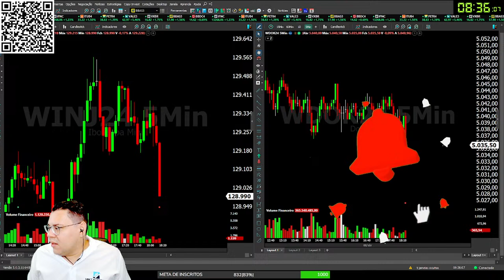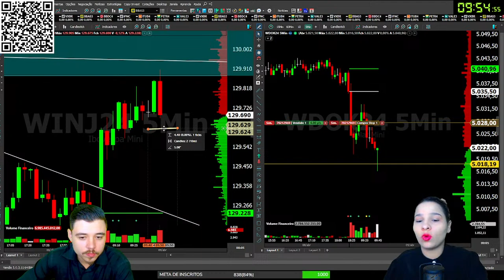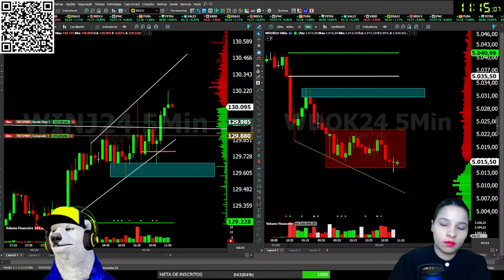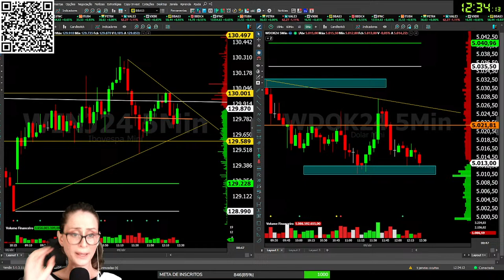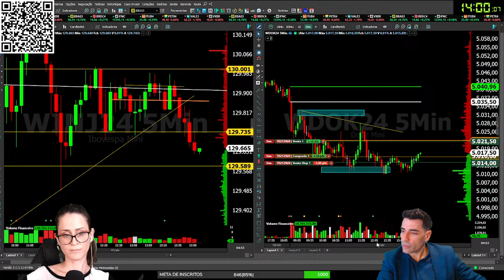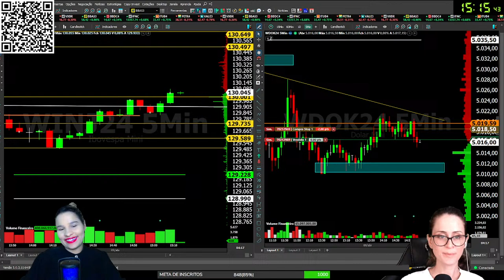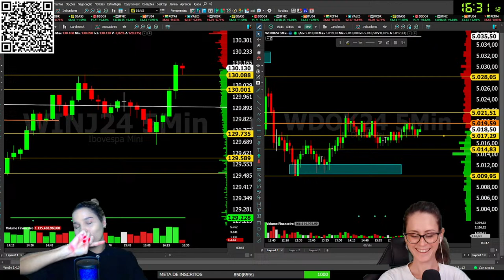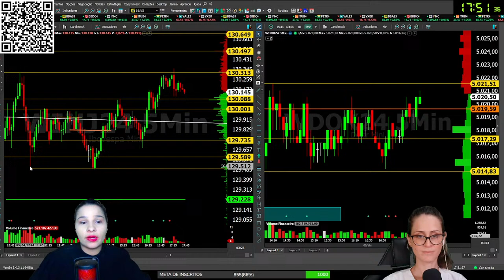DayTrade ao vivo: Os segredos que você precisa saber 09/04/2024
Day Trade ao vivo: Os Segredos Que Você Precisa Saber! Neste vídeo estarei ensinando tudo o que você precisa saber sobre day trading, para que você possa ter grandes lucros na bolsa de valores.
Você está curioso sobre o day trade, mas tem medo de não saber o suficiente? Bem, neste vídeo estarei compartilhando com você tudo o que você precisa saber para começar o daytrade. eu vou te ensinar.

DAY TRADE AO VIVO EM MINI ÍNDICE E MINI DÓLAR